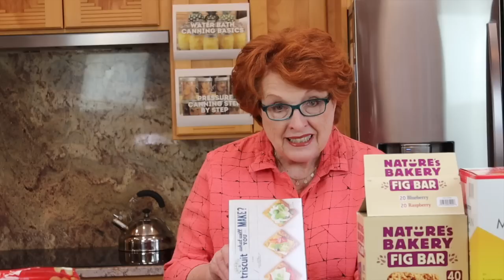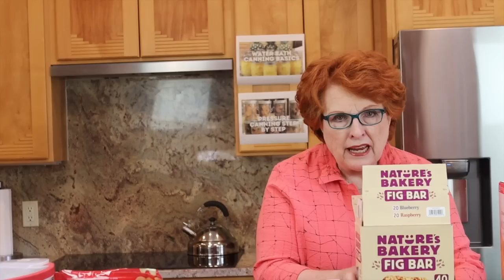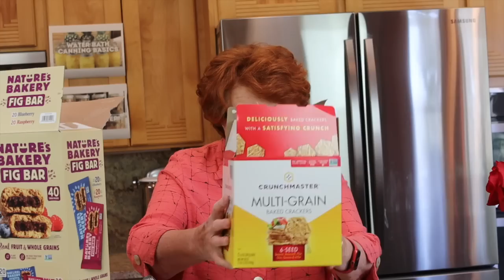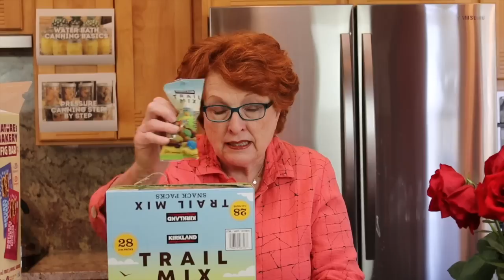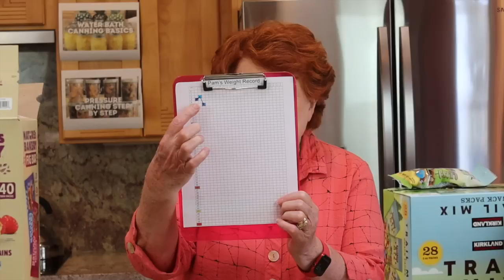Weigh In #3: Healthy Snacks on the Go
We show some examples of healthy snacks that provide nutrition and energy when you are away from home at work, hiking, biking, or like us when we ride our 4-wheelers.

Any products we mention or show on our videos have been purchased with our own money and are recommended or not based on our own experience.